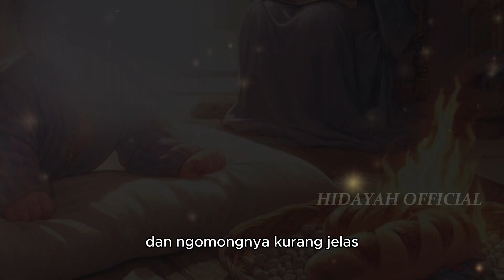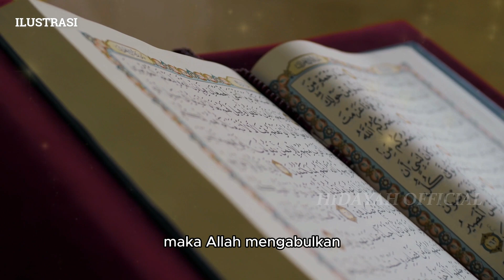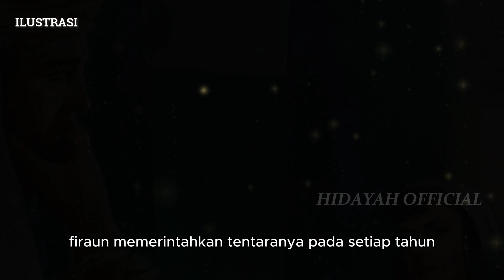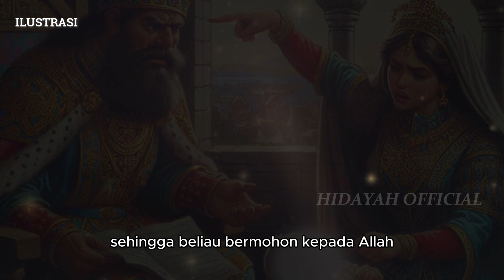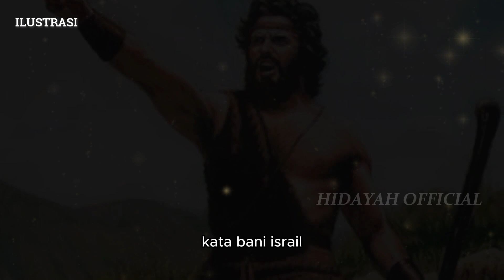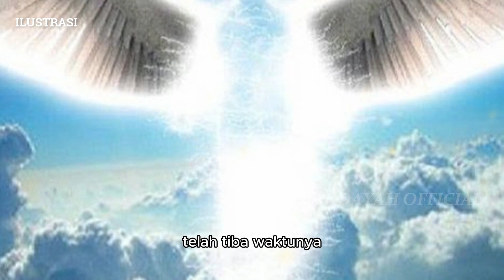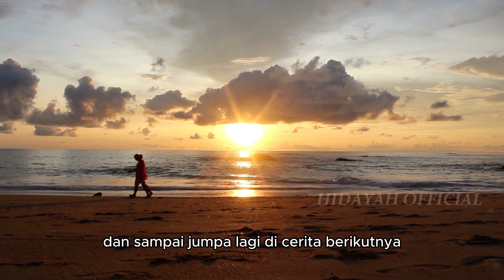Kisah Misterius Nabi Harun Alaihissalam‼️ || Hidayah Official | Sejarah Islam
HIDAYAH OFFICIAL berbagi seputar :
- kisah nabi
- kisah sahabat nabi
- sejarah islam
- dan kisah zaman rasulullah